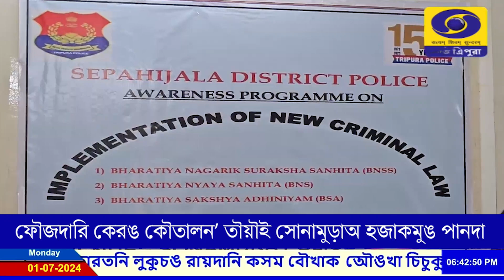ফৌজদারি কেরঙ কৌতালনʼ তৗয়ৗই সোনামুড়াঅ হজাকমুঙ পানদা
তিনিনি সিমি চেঙজাক কৗতাল ফৌজদারি কেরঙ  কাইথামনʼ তৗয়ৗই তিনি সোনামুড়া থানাঅ হজাকমুঙনি পানদা কাইসা লুউাজিজাকখা। পানদাঅ সোনামুড়া থানানি ওসি জয়ন্ত কুমার দে, পুলিস ইনস্পেক্টর শ্যামবাবু সিনহা কাইথাম কেরঙনি জুদাজুদা বৗখাকনʼ রমৗই তিসাখা।